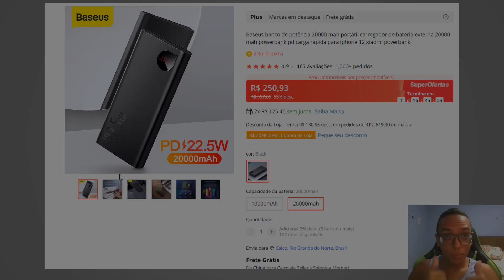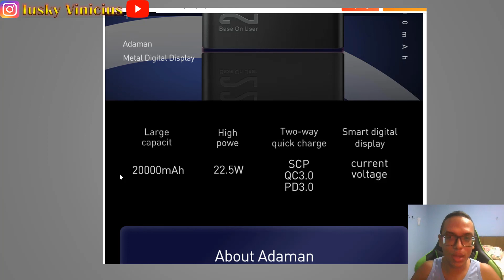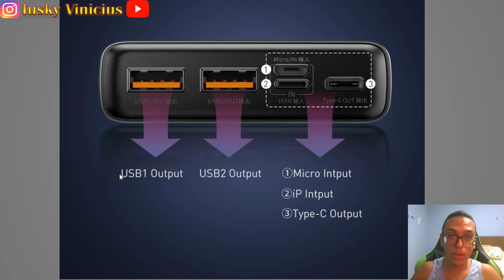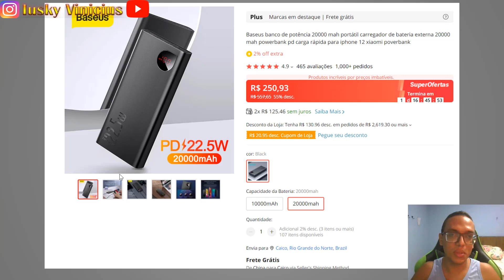BASEUS: MELHOR POWER BANK DE 2023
Você está procurando uma power bank de alta durabilidade que não danifique a bateria do seu celular e que carregue tão rápido quanto o carregador original? Deixo aqui uma ótima opção, disponível em duas versões, uma de 10000 miliamperes, e outra de 20000 miliamperes.